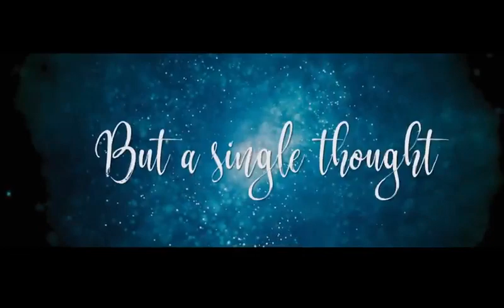SEMA Art Gallery Dharamkot (Moga) Jagroop weds Davinder best pre-wedding shot